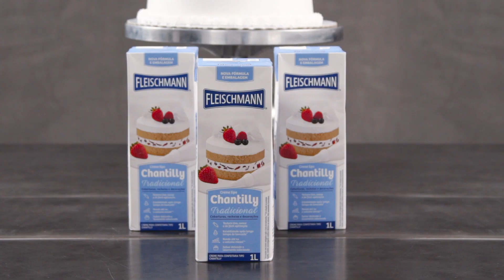Portfólio de vídeos para gastronomia - Foodfilm - produtora de conteúdos